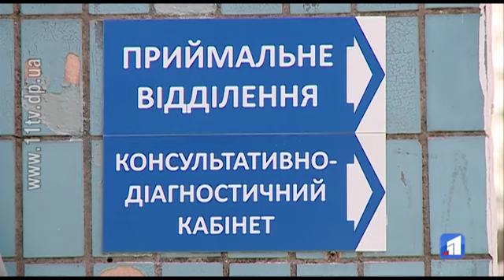311 хворих на коронавірус лише за добу